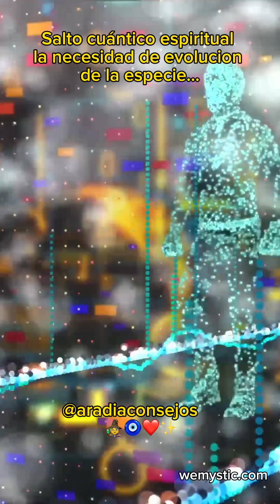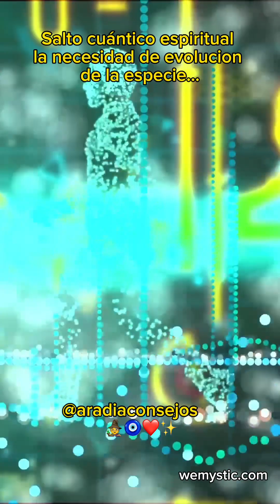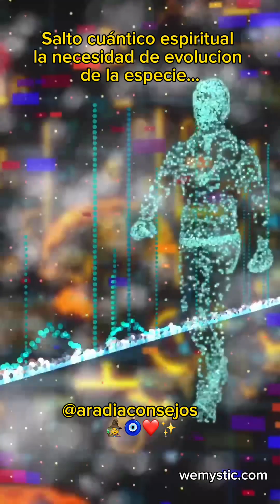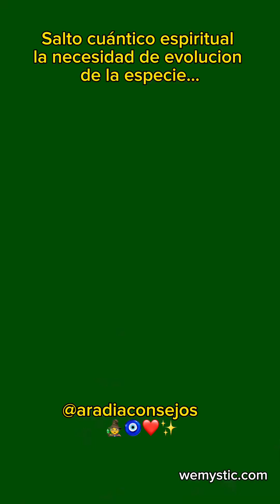Salto cuántico espiritual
Frecuencia#evoluciondelaespecie#universo